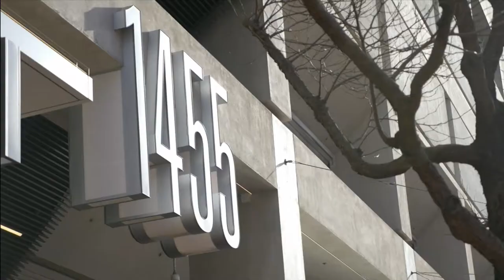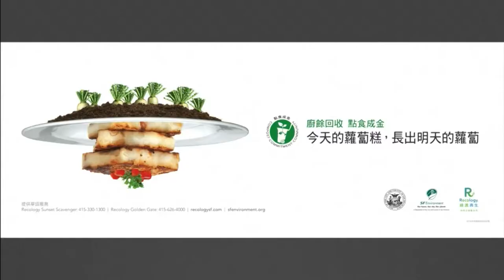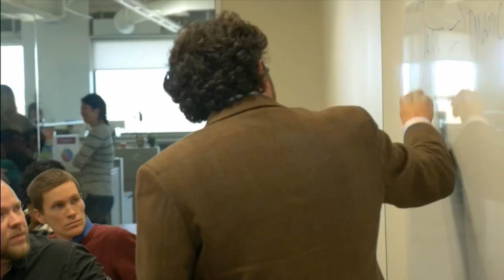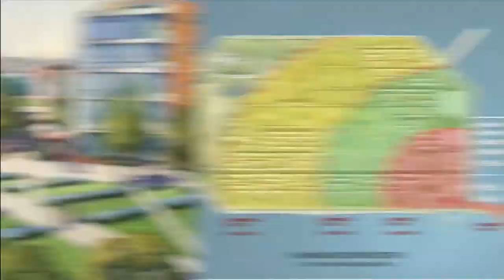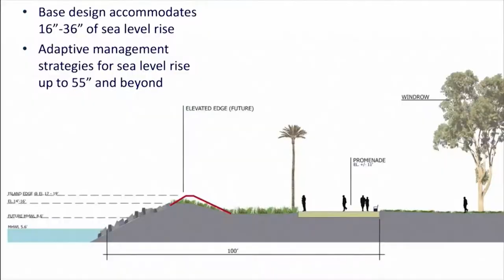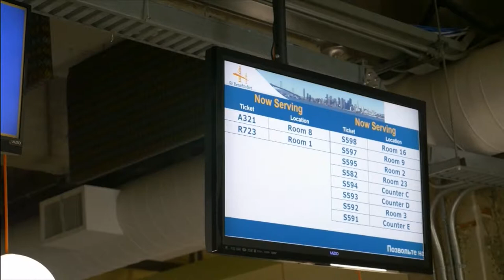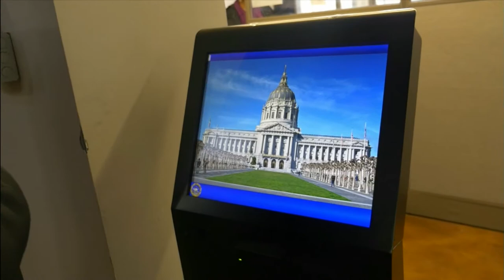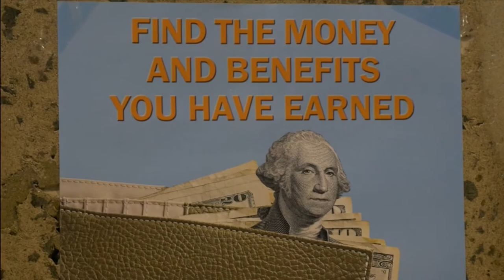37th Annual Good Government Awards 2017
For the past 37 years, the Good Government Awards have recognized outstanding performances by managers working for the City and County of San Francisco.  A project of SPUR, these awards represent a unique opportunity to acknowledge San Francisco’s top managers for their leadership, vision and ability to make a difference both within city government and the community at large.